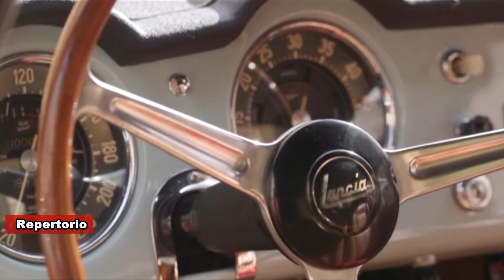INTERVISTA SALVATORE MUSTAZZA